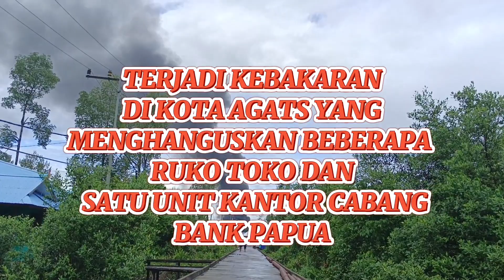Kebakaran di kota Agats, Menghanguskan beberapa ruko, toko, dan satu unit kantor cabang bank Papua.